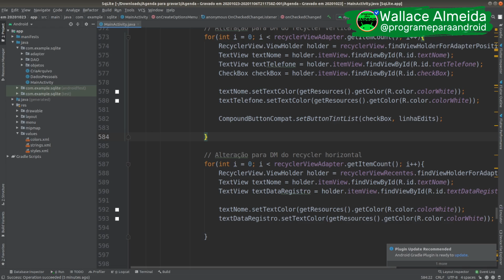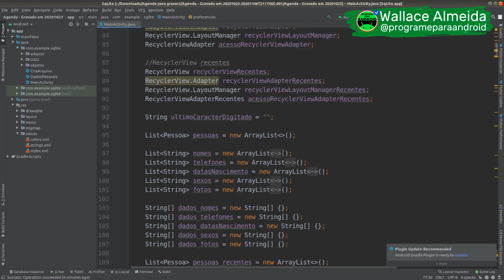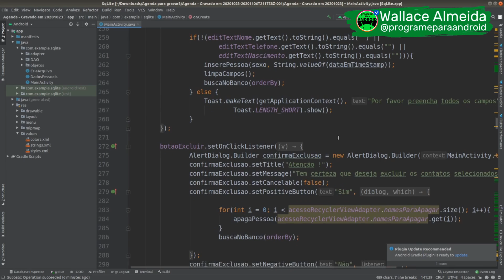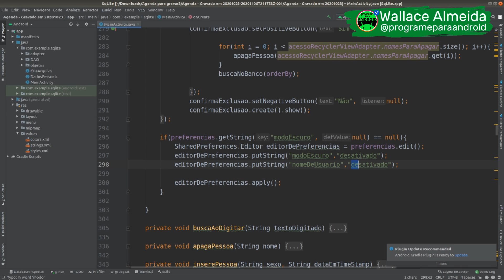Android Studio | Entenda como funciona o SharedPrerences no Android Studio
Você já precisou armazenar uma informação tão simples que a implementação de um banco de dados só para isso parece muito ?
Então você precisa conhecer a classe SharedPreferences !
Com ela, você pode persistir dados no seu aplicativo sem a necessidade de criação de um banco de dados, de forma simples e rápida.